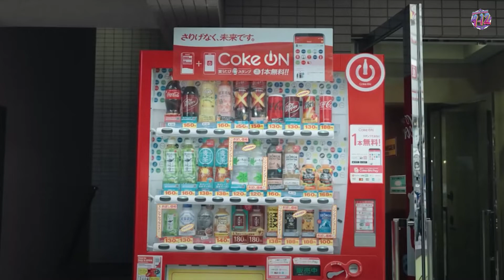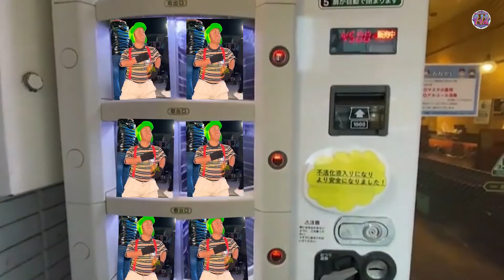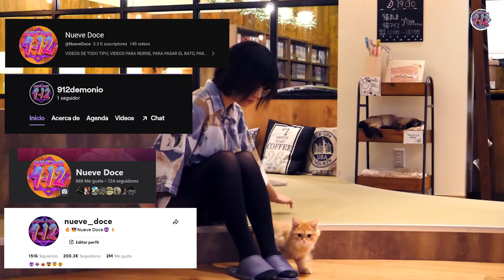Necesito Ir a JAPON 😯5 Cosas Raras de Japon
5 cosas que solo pasan en japon y que te dejaran con la boca abierta despues de conocerlas .

👽Si Te Gusto el video y quieres ayudar al canal, Puedes Hacer una Donacion a Mi Paypal o Mercado Libre :) Te lo Agradecere Mucho!!